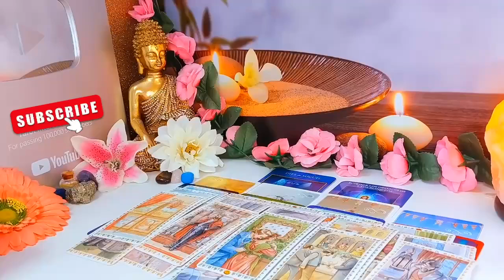VIRGO- ShHHH 🤫 ZIPPIT.. Keep It To Yourself..💝 SOMEONE WANTS TO LOCK YOU UP ! OCTOBER 2024